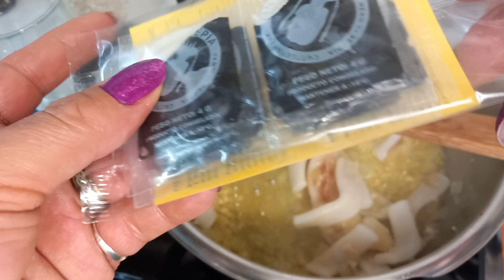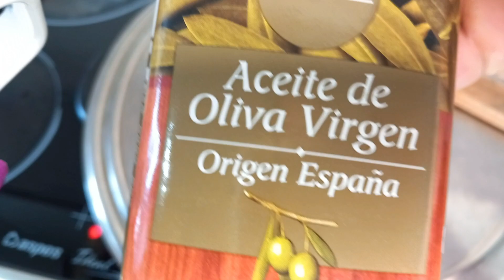Receitas Arroz negro espanhol!